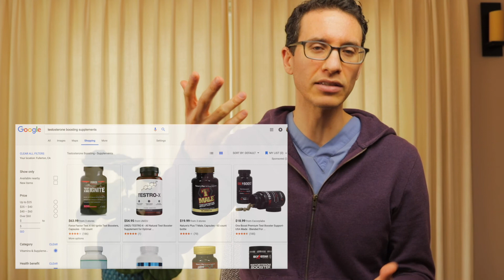Doctor explains Testosterone - does it help or hurt fertility?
Dr. Eric Tygenhof explains how testosterone affects male fertility and sperm production. In this video he discusses how testosterone replacement therapy (gel, injection, cream) can impact your sperm.

Dr. Eric Tygenhof is a board-certified expert urologist specializing in general urology, with a particular emphasis in stone disease and robotic surgery. He practices in Fullerton, California as a partner at Southland Urology. He is also a Fellow of the American College of Surgeons.